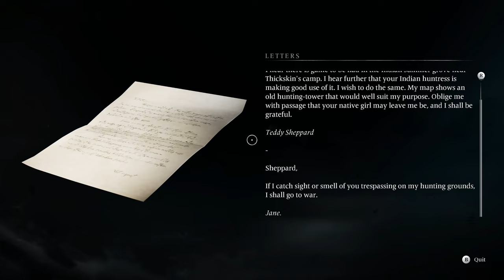TIME runs out for all of us in Banishers: Ghosts of New Eden Ep. 25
A community of settlers is plagued by a curse that we, as Banishers, are here to lift!

Thanks to @FocusEntertainmentOfficial and @DONTNOD for the early copy of Banishers.